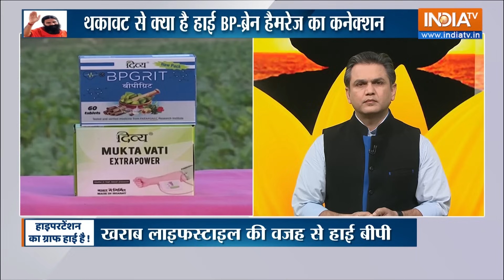Yoga: ठंड में थकान बनेगी दिल-दिमाग की सबसे बड़ी दुश्मन | Blood Pressure | News | Cold Weather